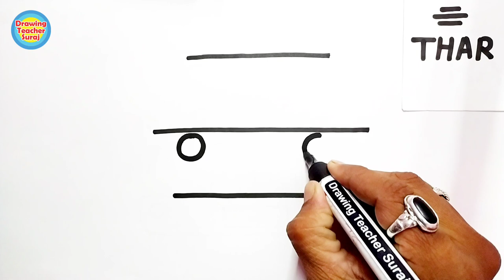Mahindra Thar Car Drawing From 3 Lines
Description - In this video we are watching how to draw mahindra thar car drawing easily from using only simple 3 lines..

1) Pens That i use
2) pens
3) 12 Jumbo Fibre-Tip Colour Markers